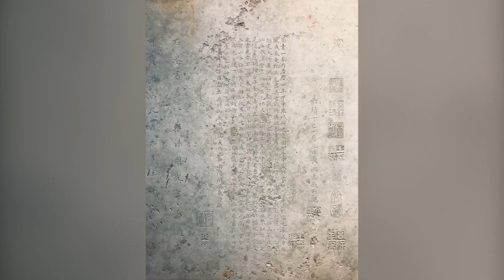去圆明园吧！领略残破的凄美！看最美的石刻！